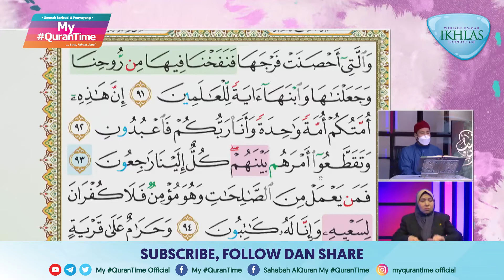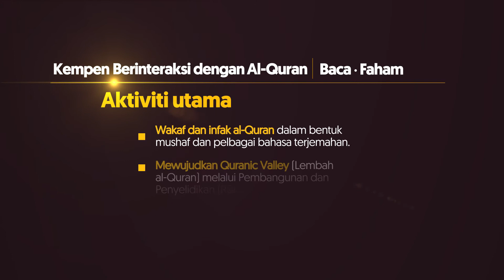Surah Al-Anbiya' 91-95 My QuranTime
My QuranTime
World